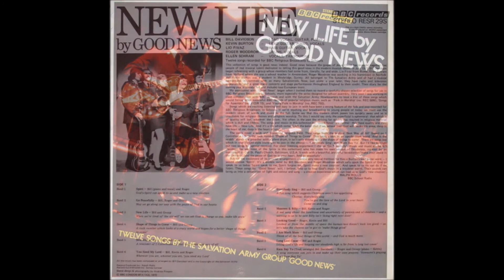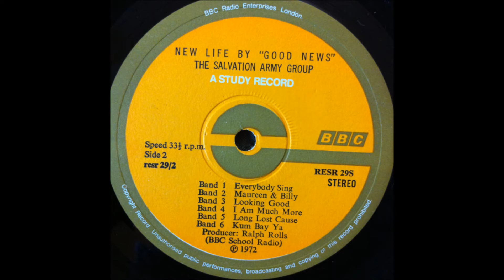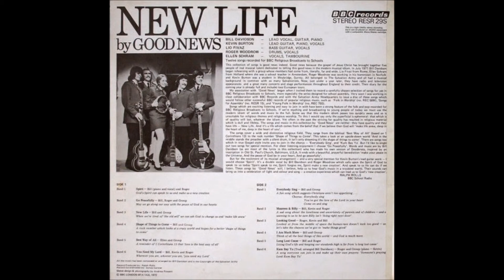Good News - 1972 LP: New Life By Good News - A5 Best Way Of All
Good News
LP: New Life By Good News
Label: BBC Records ‎– RESR 29S
Series: Study Series
Country: UK
Released: 1972
Genre: Rock, Pop
Vocals, Tambourine – Ellen Schram
Lead Guitar, Piano, Vocals – Kevin Burton
Lead Vocals, Guitar, Piano – Bill Davidson
Bass Guitar, Vocals – Lio Fivaz
Drums, Vocals – Roger Woodrow
Arranged By – Bill Davidson
Written-By – Traditional
Composed By, Arranged By – Bill Davidson
Coordinator – Sylvia Cartner
Producer, Liner Notes – Ralph Rolls
Sleeve, Design, Photography By – Andrew Prewett
Twelve songs recorded for BBC Religious Broadcasts to Schools
© BBC London W1A, 1972

Tracklist
A1 Spirit
A2 Go Peacefully
A3 New Life
A4 Shape Of Things To Come
A5 Best Way Of All
A6 You Need My Lord
B1 Everybody Sing
B2 Maureen & Billy
B3 Looking Good
B4 I Am Much More
B5 Long Lost Cause
B6 Kum Bay Ya

Apparently Joystrings wasn’t the only Salvation Army outreach rock band in England as the quintet Good News can attest. Can’t tell for sure but I think at least one member (Bill Davidson) was in both groups. A girl on tambourine, one guy on drums, and the other three with electric guitars (the one with the sunglasses looks straight outta something like The Lemon Pipers). As for the music – man, this baby cooks! With fuzz guitar firmly plugged in they confidently burst forth with garage band fervor on the monster opening track ‘Spirit’. Ditto for their punchy rewrite of Joystrings’ ‘Long Lost Cause’ which swipes the riff off of the Rolling Stones’ ‘Brown Sugar’! Some fun All Saved Freak Band-styled blues-boogie jamming on ‘Shape Of Things To Come’, while ‘Everybody Sing’ skips along to a Grateful Dead-ish country rock stroll. Cool flashy wah-wah guitar on ‘Looking Good’. Nice solid electric sound throughout, even on the softer folkier tracks which are often decorated with psychy phased effects. Same UK label as Dana Scott & the Crown Folk and Youth Folk In Worship, but this is miles above either of those. Now about those uniforms…(The Archivist, 4th edition by Ken Scott).

Darkest England, early 1970s, The Joystrings are no more. The Army decides to have another try, so ex-Joystring Bill Davidson is given the reins and Good News are formed as the Army's second "official" pop group. He assembles Salvationist musicians from across Europe, and the BBC came in to record this album for "Religious Broadcast to Schools"! Quite what the schools made of the rock epic that is "Spirit" is anybody's guess. Some of this was well ahead of its time. In July 1971 Bill Davidson began rehearsing with a group whose members had come from, literally, far and wide. Lio fivaz front Rome, Ellen Schram from Holland where she was a school teacher in Amsterdam, Roger Woodrow was working in his hometown in Norfolk and Kevin Burton was a student in Weybridge, Surrey. All belonged to Salvation Army and all had a musical background in common with so many salvationists